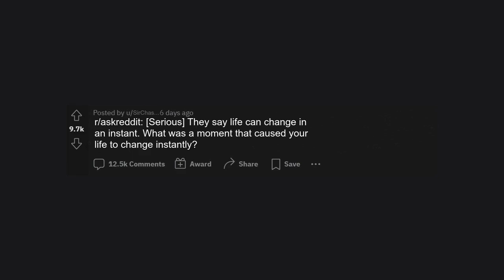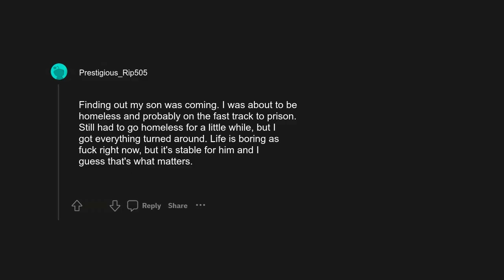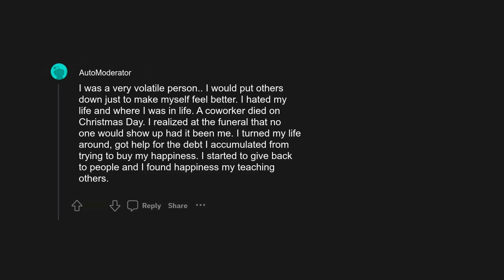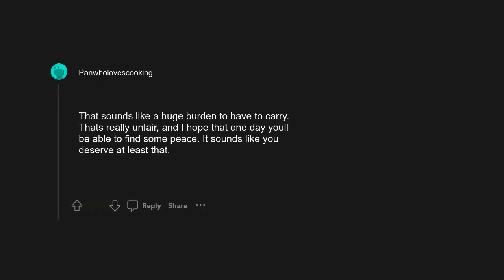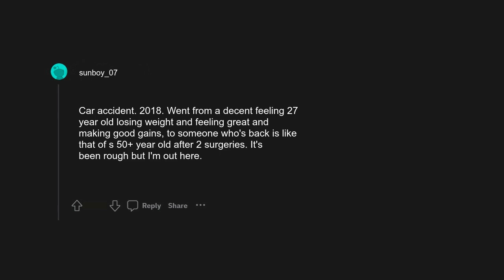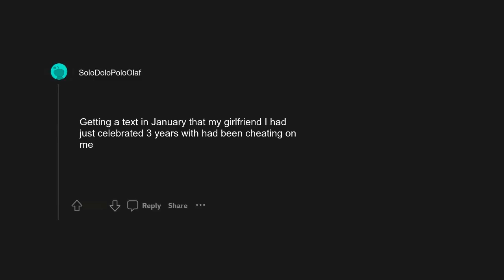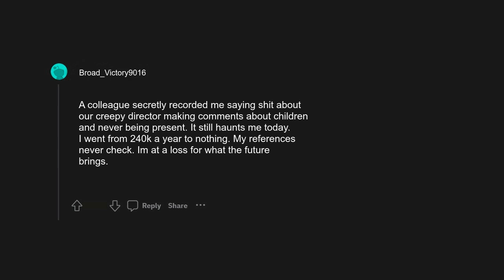r/askreddit: [Serious] They say life can change in an instant. What was a moment that caused your...